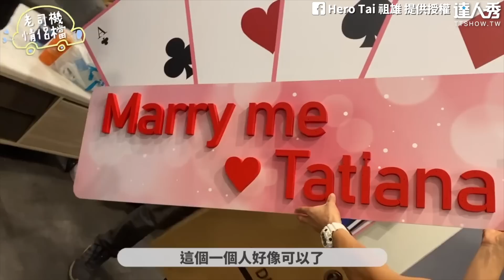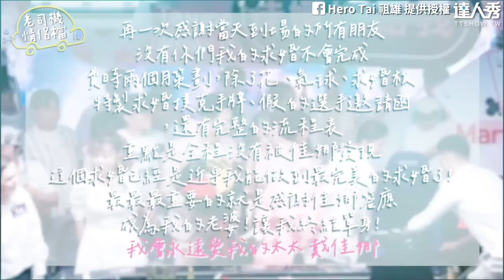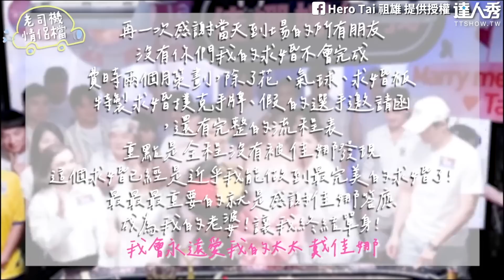【祖雄籌備2個月撲克牌求婚 超驚喜佳娜秒泛淚點頭答應！】｜@HeroTCX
太浪漫了吧～祝幸福～🥰 (大器晚成編)

2023達人秀畢業歌大賽開跑啦！
你的學校有很猛的畢業歌嗎？